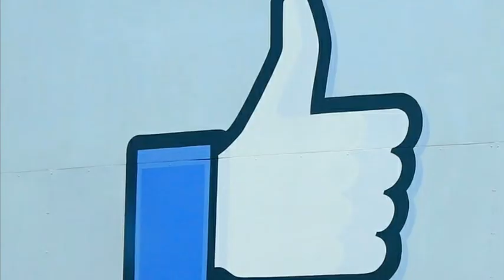अचानक खान-पिन बंद केल मुलांची नजर उतरवा 1 मिनटात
मुलांना नजर लागल्यानंतर ती पुर्णतः खान-पिन सोडतात.परिणामी ती आजारी पडतात,तब्येत खालावते,डॉक्टरांचाही यावर इलाज चालत नाही त्यासाठी त्यांची नजर उतरवन फार गरजेच असत.